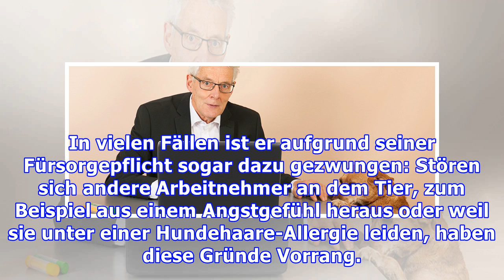Wann sind Hunde im Büro erlaubt?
Immer mehr Büros kommen auf den Hund. Die zutraulichen Vierbeiner gehören schnell zum Team und tragen ihren Teil zu einem guten Betriebsklima bei. US-Studien belegen sogar, dass die Tiere in Stresssituationen beruhigend auf die Mitarbeiter wirken. Aber sind Hunde im Büro generell erlaubt? Den eigenen Hund mit an den Arbeitsplatz zu bringen, ist gestattet, wenn der Arbeitgeber zustimmt. Das kann au...